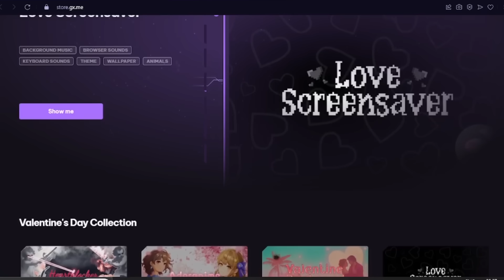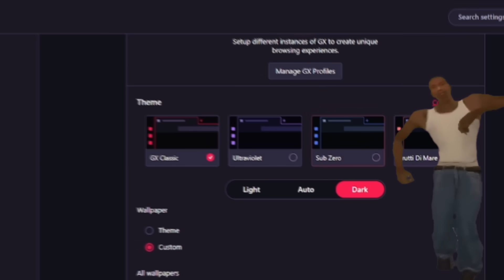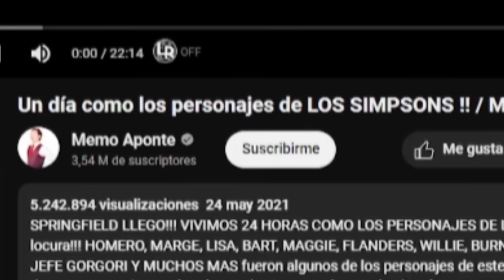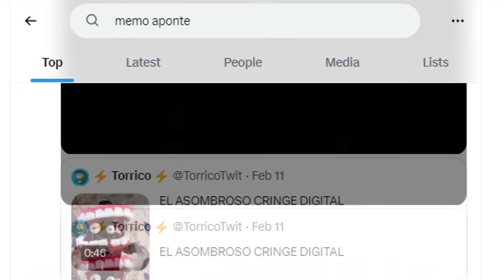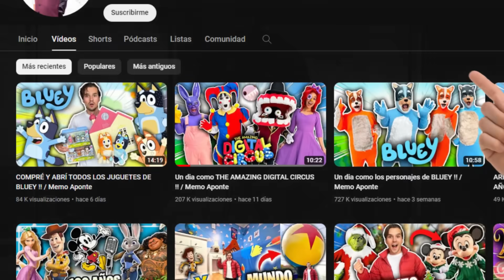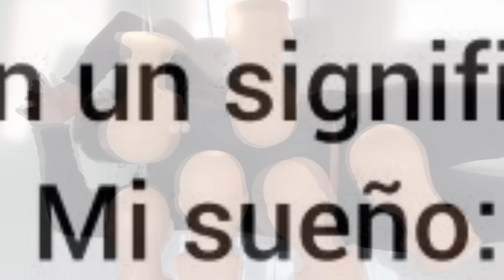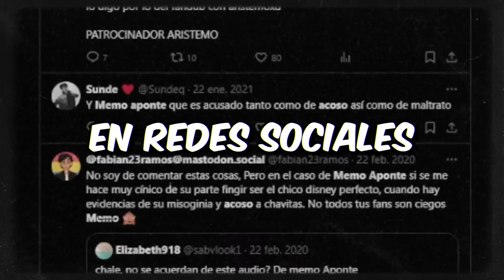La Caida de MEMO APONTE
🕹 Obtén un navegador que es literalmente mejor en todo ¡Patrocinado por Opera GX!

En este video hablare de el peor canal para niños, y me refiero a memo aponte quien ha transformado su canal en subir videos de cosplays en donde hace cosas bizarras